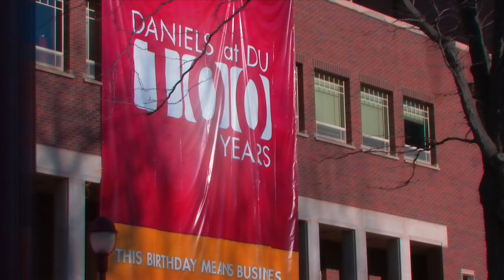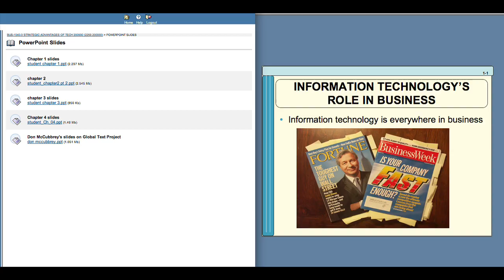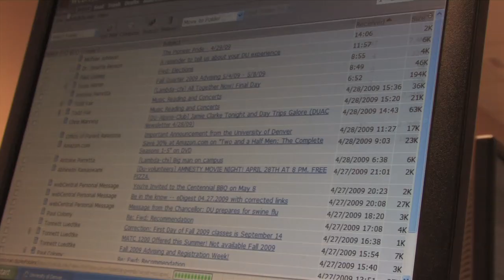University of Denver - LIfe at Daniels School of Business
I created a video for the Daniels School of Business at DU that focused on the life that a student has as a Daniels student. My main focus when I created this video was to really help my target demographic (potential curious students) gain an understading to the life as a Daniels student.